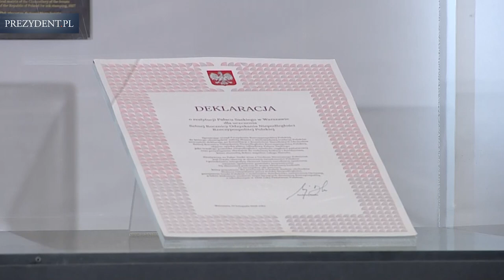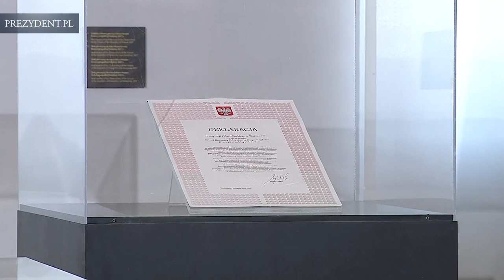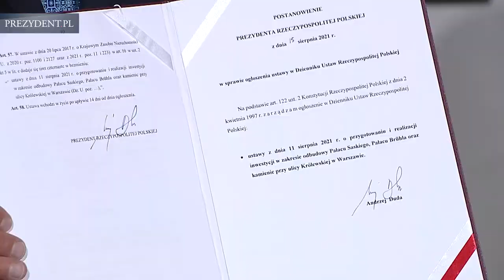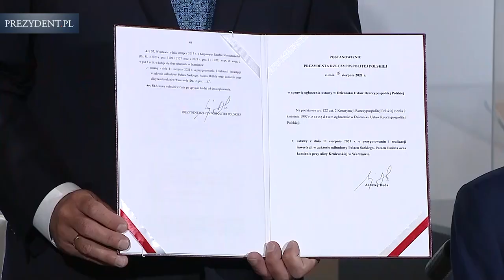Podpisanie ustawy o odbudowie Pałacu Saskiego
Prezydent Andrzej Duda uroczyście podpisał ustawę o przygotowaniu i realizacji inwestycji w zakresie odbudowy Pałacu Saskiego, Pałacu Brühla oraz kamienic przy ulicy Królewskiej w Warszawie.